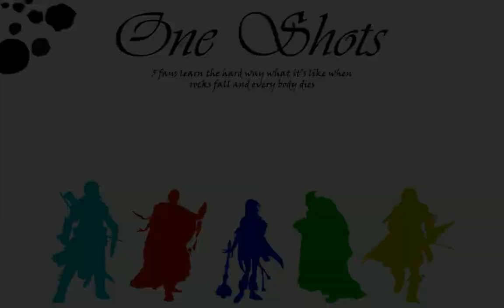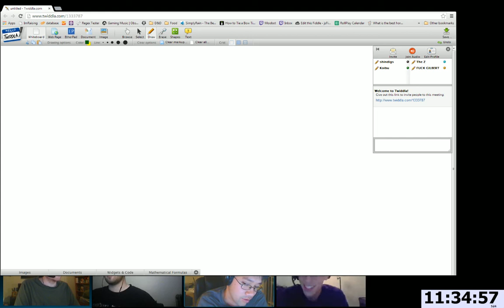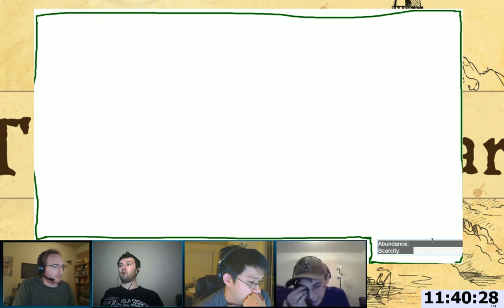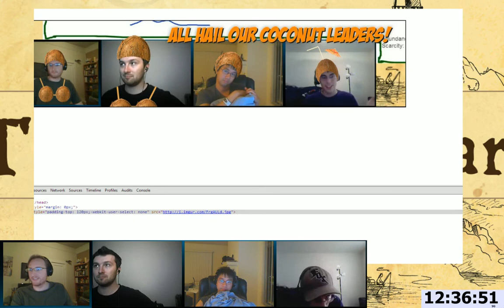The Quiet Year: Shitlords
Koibu, Kiwi, Shindigs and Zombie Gilbert Lord of Shit. (watch the game, it'll make sense)